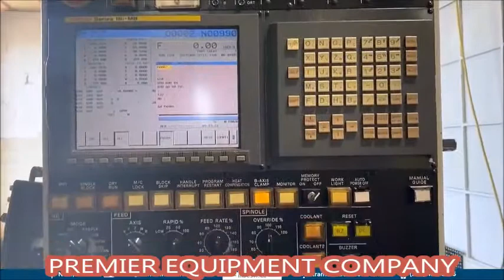SNK Nissin BP130